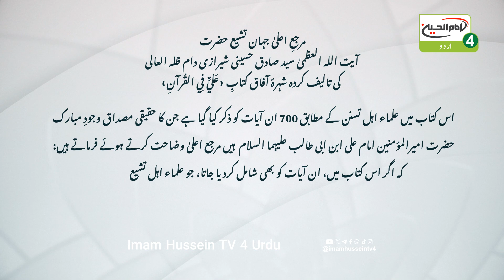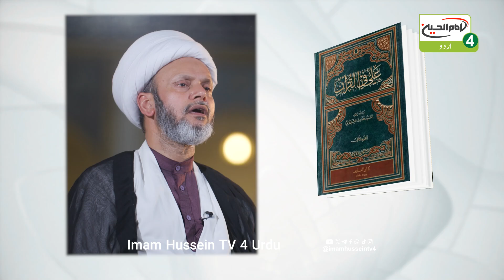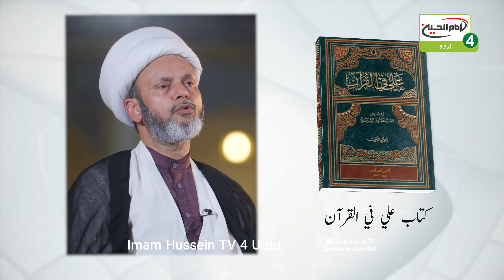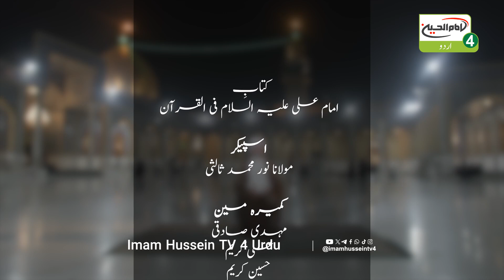Ali Fil Quran | Ep 10 | Maulana Noor Mohammad Salisi